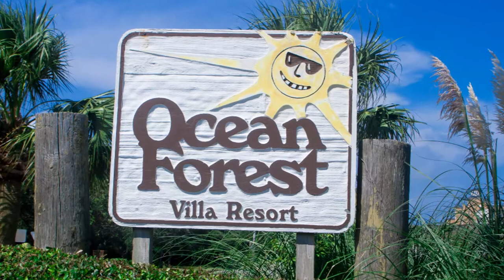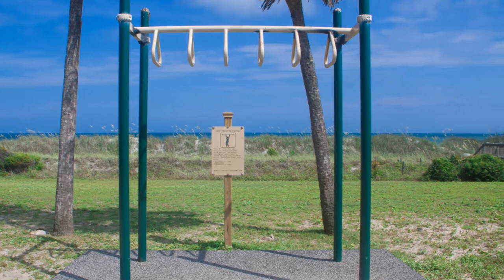Virtual Tour Ocean Forest Villa apart 111 by Ramona nicolae Photography